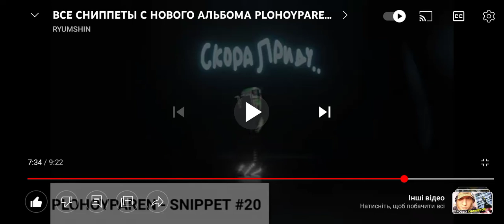Песня PLOHOYPAREN Забрать их, себе. 2022